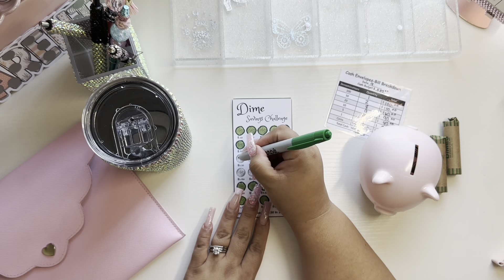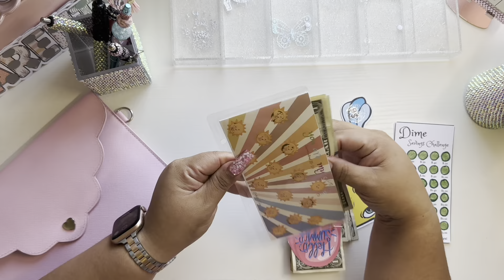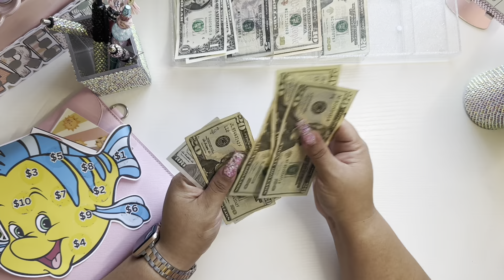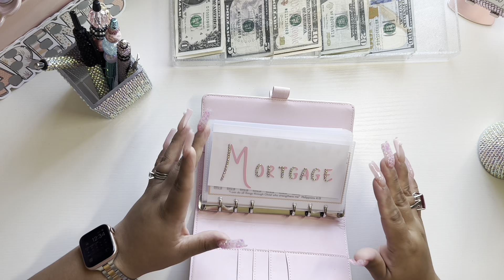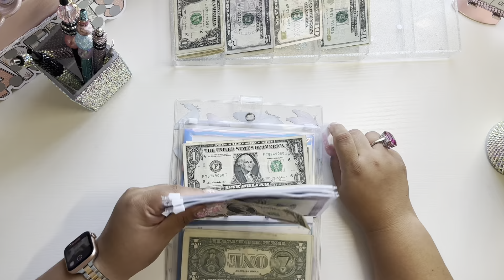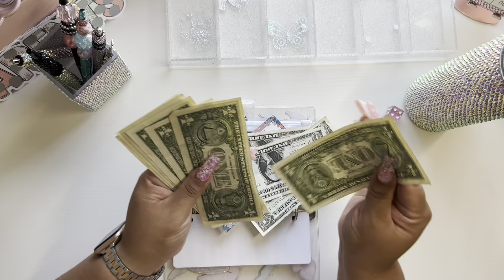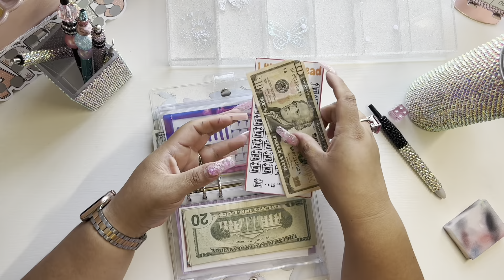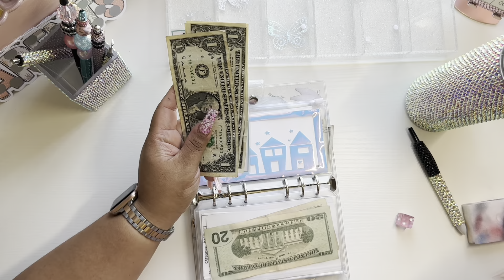Completed Saving Challenges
Items in this video:
ETSY SHOP NAMES WERE MENTIONED IN THE VIDEO:-)
Mickey Dice
Yellow A6 Binder
Floral A6 Binder
Yellow Calculator
Rings:
X Ring
Silver Opal
Stackable rings
Heart Ring

MY FAVORITE BUDGETING ESSENTIALS:
1-100 Round Stickes
100 Challenge Binder

Planner Essentials:
Correction Tape
Monthly Tabs

STICKER ORGANIZATION:
Simply Gilded Albums

FILMING EQUIPMENT:
Cell-phone clamp for desk:
Light
Cell phone anti-slip pad: